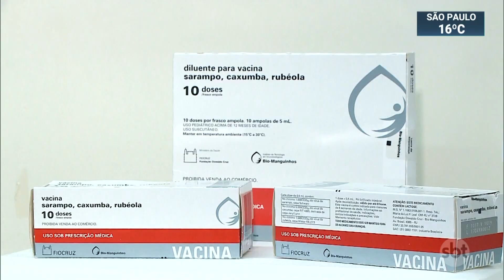"Dia D" de vacinação contra o sarampo em São Paulo | SBT Brasil (20/07/19)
Os casos de sarampo aumentaram vinte e seis por cento em São Paulo na última semana. Neste sábado (20), ocorreu o chamado "Dia D" de vacinação contra a doença.